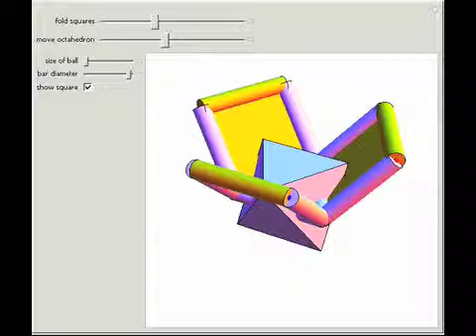Folding an Octahedron from Squares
Three squares are joined around a triangle; then the squares are rotated around the edges of the triangle until the vertices meet to form an octahedron frame. A solid octahedron can be moved into the frame. You can control the size of the balls at the v...

Contributed by: Sandor Kabai and Ferenc Hollo Szabo